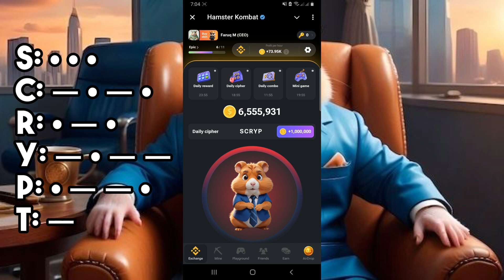04 August 2024 Hamster Kombat Daily Cipher Codes | Daily Cipher Hamster Kombat Today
04 August 2024 Hamster Kombat Daily Cipher Codes | Daily Cipher Hamster Kombat Today

04 AUGUST DAILY CIPHER  HAMSTER KOMBAT | 1 MILLION COINS | ‪

Gear : Samsung Galaxy S9+